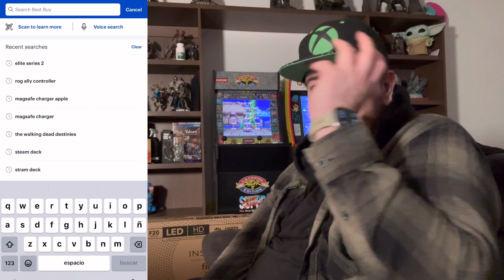🟢XBOX vs 🔵PS5 ¿QUIEN GANO ESTE 2023?